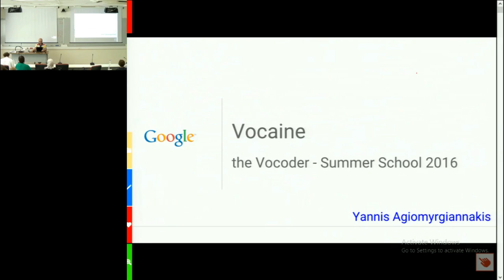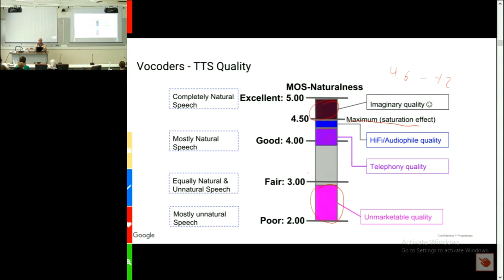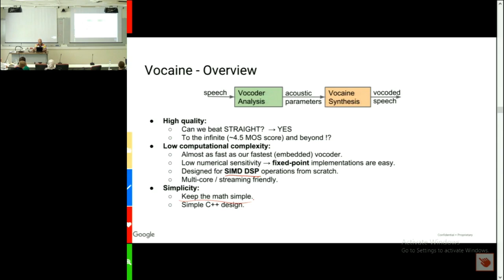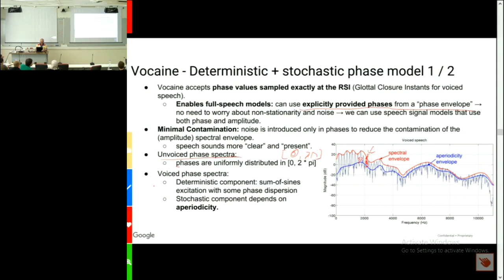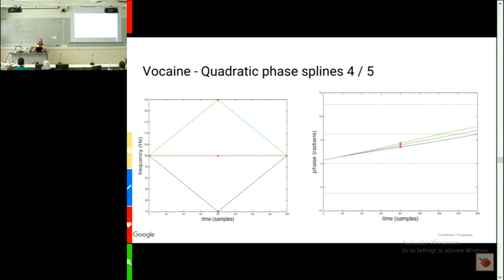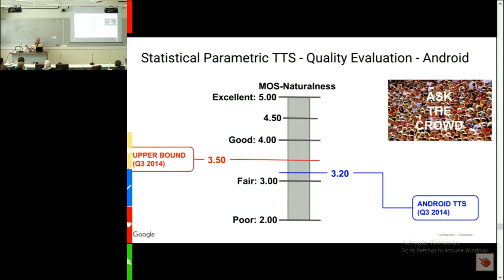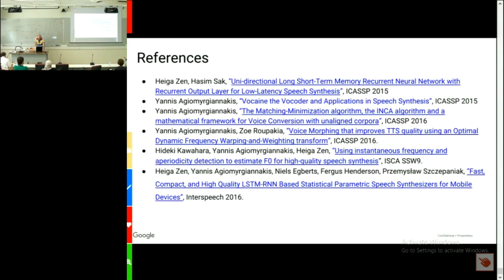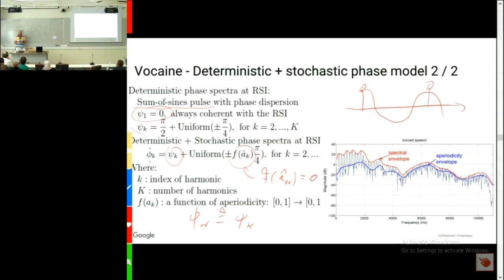SPCC 2016 - Yannis Agiomyrgiannakis - Vocaine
Lecture on Vocaine offered by Yannis Agiomyrgiannakis during the Speech Processing Courses in Crete (SPCC) Summer School.